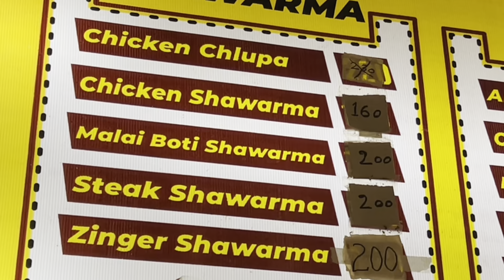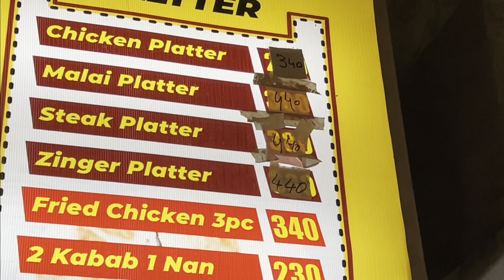PARATHA ROLL | Malai Boti Roll | Faisalabad Street Food | Zee Tv Vlogs